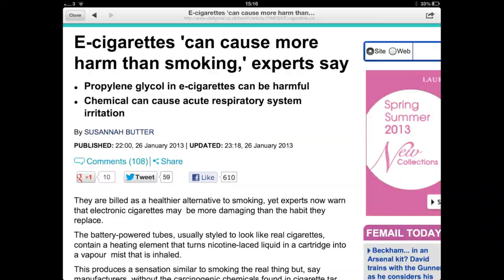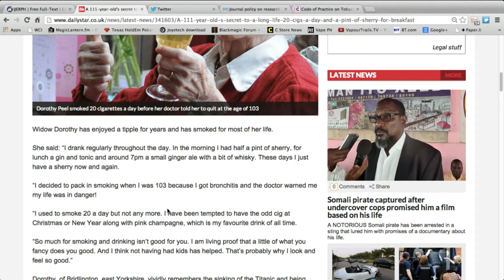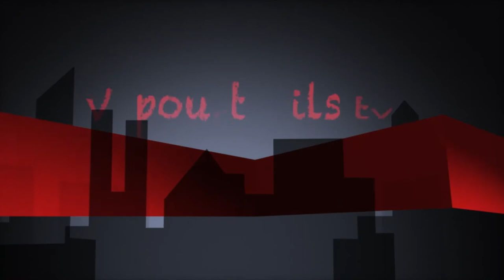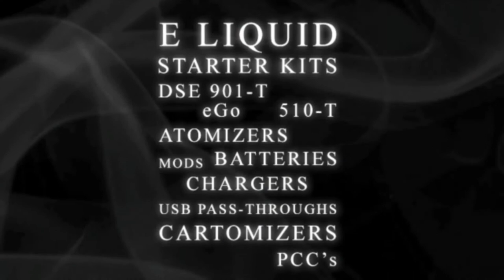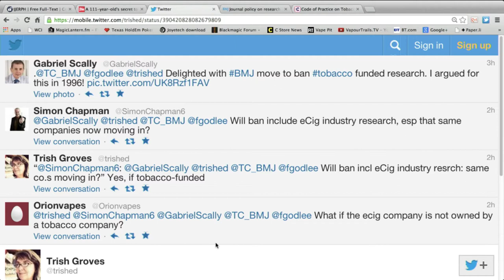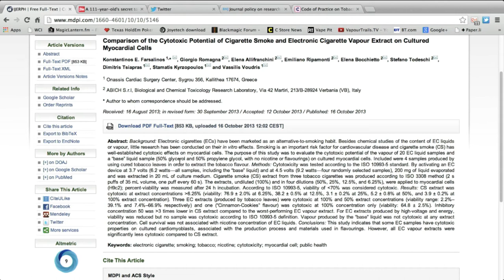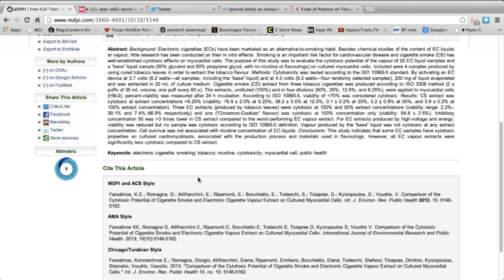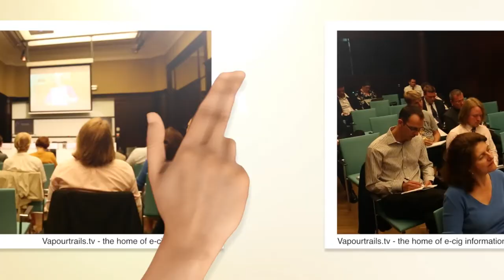VT Talk 16-10 - The Antis are scared.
Sav and Dave host Lorien from ECCA to look at some of the important happenings of the last few days in e-cigs.